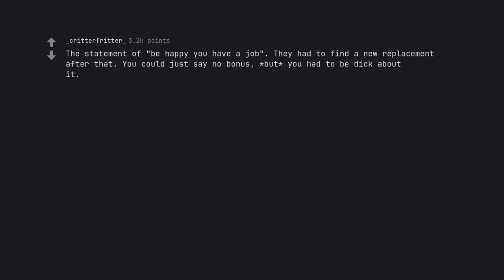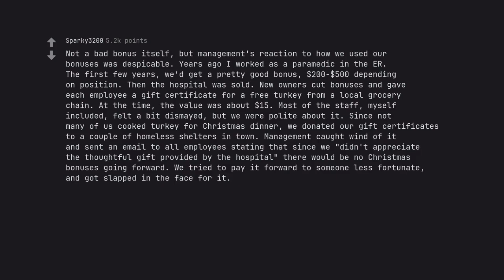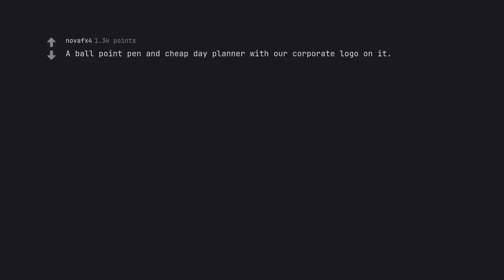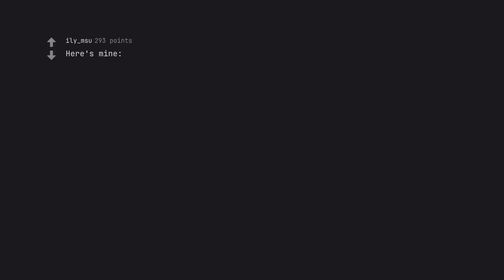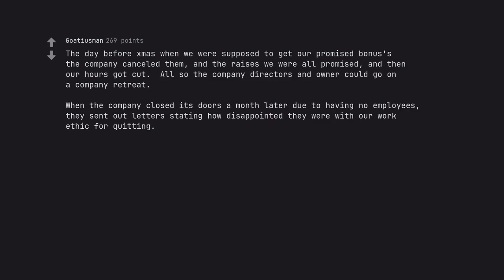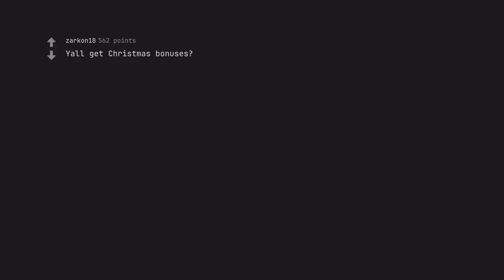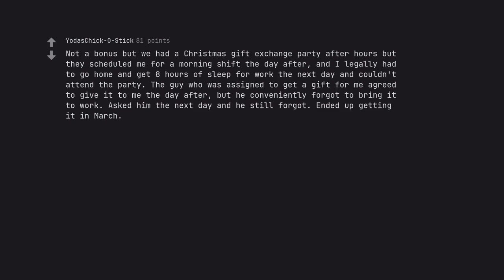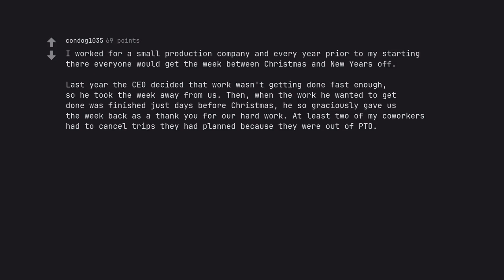The Shocking Truth About My Worst Christmas Bonus (You Wont Believe What Happened!) (r/AskReddit)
Prepare yourself, noble creator, as you embark on this quest of boundless creativity and technical prowess. May the digital deities bless you with unparalleled finesse and unrivaled results.